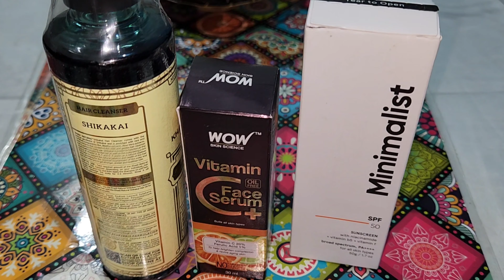Dinning table makeover l simple and beautiful makeover l After look Dekh Kar maza aa gya ll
Hey everyone,
AAJ Maine apnea dinner table ka look total change Kiya Hai..I hope u all are going to love this makeover..please let me know in Comment section ..

Hope u like this blog
Pls do like

this is Rupa kashyap .and this channel is all about home,mps, lifestyle , blogging shorts..so please do subscribe 🙏.like ..share if u like the videos..and be a part of my you tube family